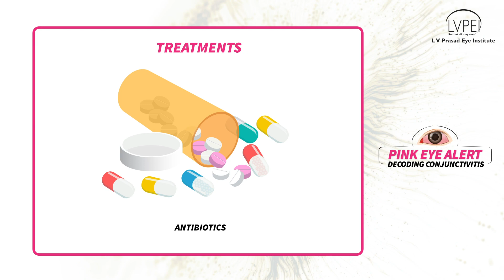Types of treatment for Conjunctivitis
Treatments for Conjunctivitis vary according to its causes and symptoms, varying from Lubricants and Antibiotics to Anti-Allergy medications.
Know all about it and take the first step toward raising awareness!